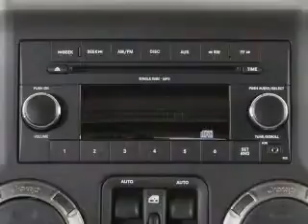2012 Jeep Wrangler - Amherst OH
Year: 2012
Make: Jeep
Model: Wrangler
Trim: Unlimited
Engine: 3.6 L, 6 cylinder
Transmission:
Color: Blue
Mileage: 22642
Address:
8000 Leavitt Rd